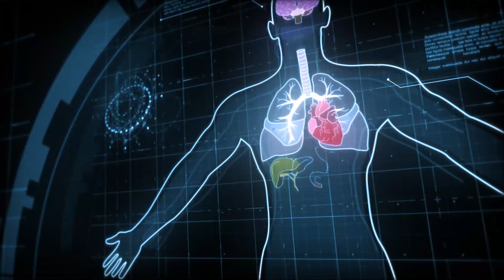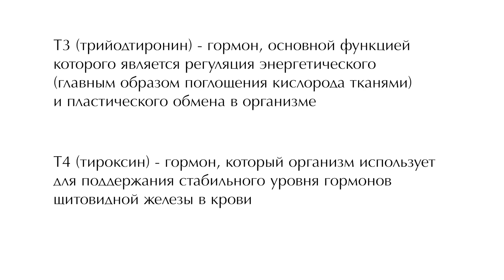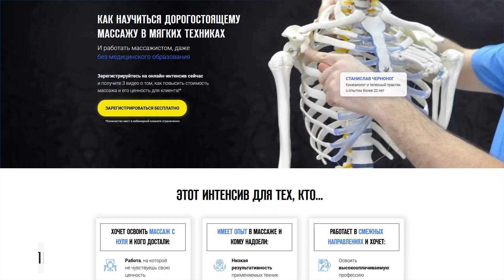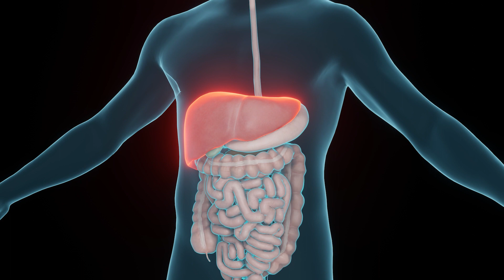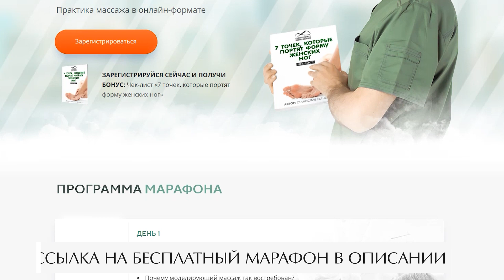Какой у вас ЖИР?! Четыре типа ожирения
🔺Вы успеваете! У нас стартует практический эфир «Массаж внутренних органов —  секретная  дорога к долголетию  за 15 минут в день» 👉🏻

Благодаря Станиславу вы:
✅ узнаете, какие техники возвращают органам нормальное положение, питание и здоровье
✅  предотвратите проблемы ЖКТ, сердечно-сосудистые заболевания, снижение  иммунитета, приведёте в порядок мужское и женское здоровье
✅ поймёте, как убрать выпирающий живот.

🔺 Бесплатный онлайн-интенсив "Как научиться дорогостоящему массажу"
Все подробности по ссылке, переходи!

Всем привет!

Сегодня у нас крайне интересный и полезный выпуск: я расскажу о четырёх типах ожирения. Объясню, почему вообще появляются жировые отложения, как с ними бороться и чего точно не нужно делать.

Обсудим в выпуске:
— какие типы ожирения бывают?
— что провоцирует ожирение?
— почему жёсткие диеты и тренировки неэффективны?

❓Поделитесь, к какому типу ожирения вы себя причисляете? Или у вас нет выраженных жировых отложений?

СТРУКТУРА:
00:00 — Типы ожирения
01:23 — № 1. Обвисший живот
03:00 — № 2. Щитовидный тип
04:34 — № 3. Печёночный тип
06:33 — № 4. Яичниковый тип
08:22 — Рекомендации

👉🏻 Хотите получить консультацию по курсам массажа нашей Школы — тогда кликайте сюда